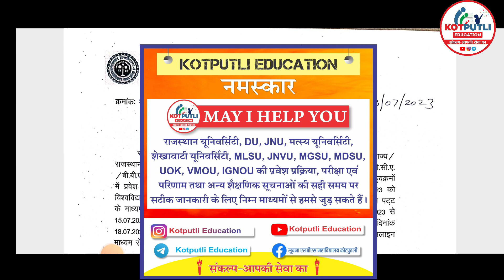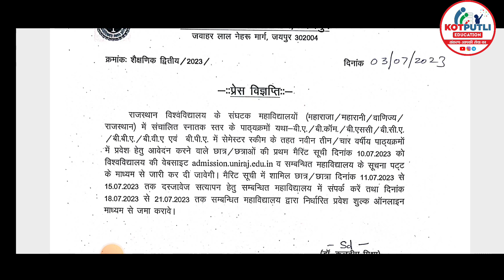Rajasthan University UG ADMISSION 1st List Latest Update 2023-24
नमस्कार

3RD CHANNEL